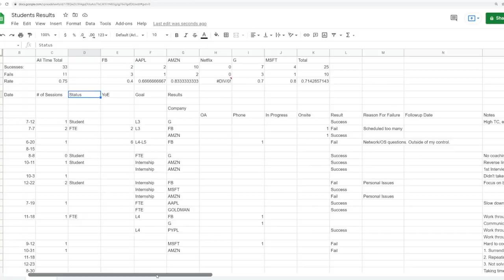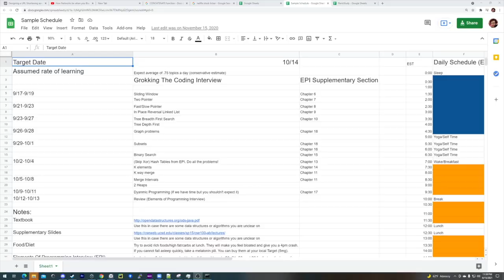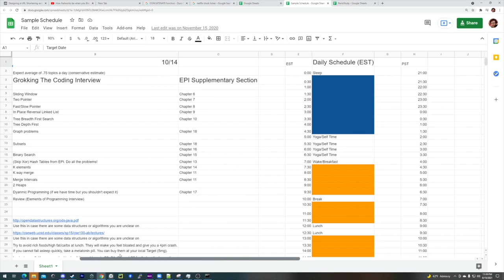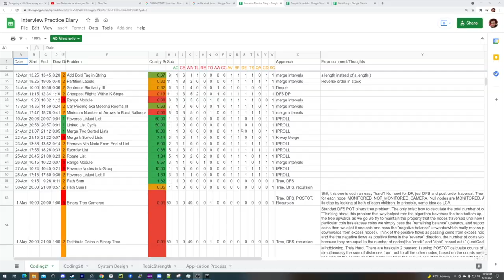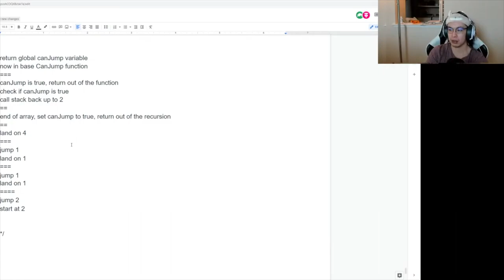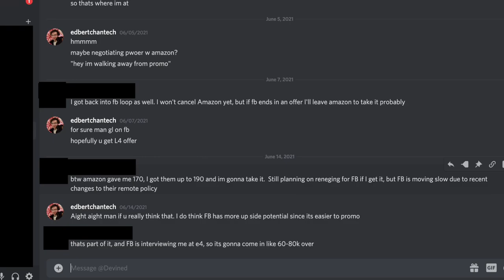Master Tips To Crush Coding Interviews (From A Coach)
Struggling to get a job offer? Maybe it isn't your execution: its your practice and strategy.

Here are 5 tips to help improve your coding interview practice and crush your interviews.

► Timestamps:
0:00 Start
1:13 Master A Few Topics At A Time
3:48 Record Your Practice
5:31 Safeguards To Success
8:28 Be Open To Change
11:40 Work Life Balance

► Social!